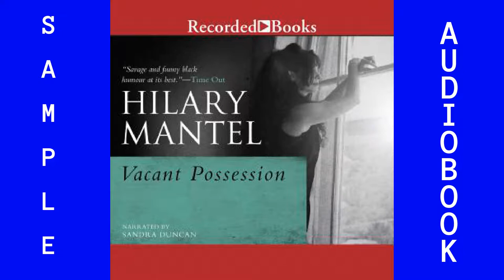Best audiobooks in English. Audiobook Sample.